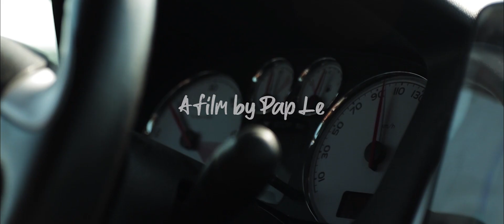Empuriabrava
Petit retour vidéo de notre voyage sur la Costa Brava.